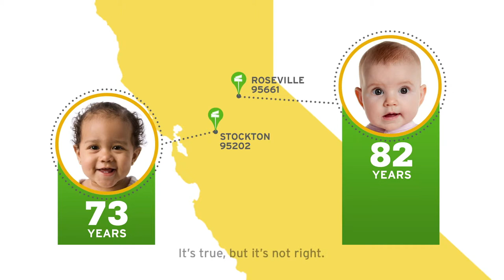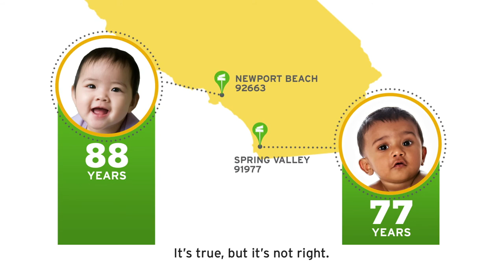"Health Happens Here" at The California Museum